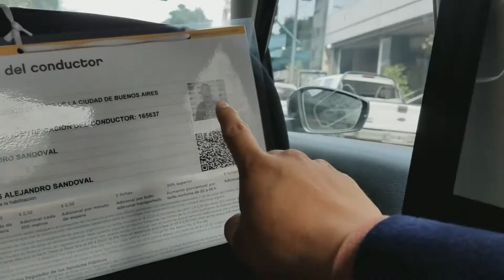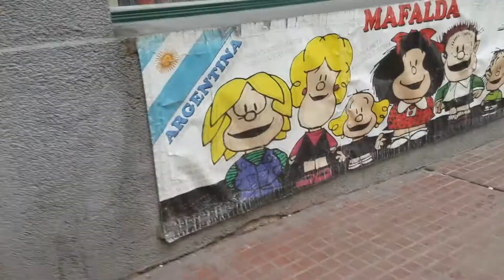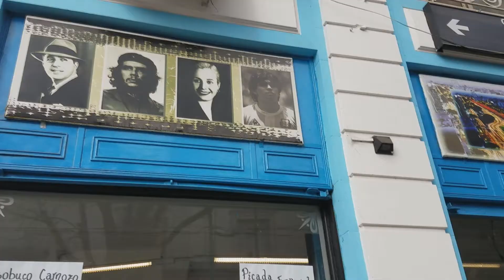La Boca in Buenos Aires Argentina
We continue our time in Buenos Aires. In this episode we walk the streets of San Telmo and visit the Famous Bobonera stadium of Boca Jrs soccer team.